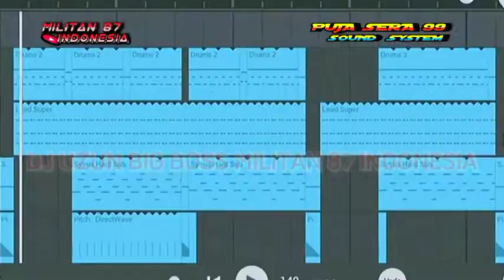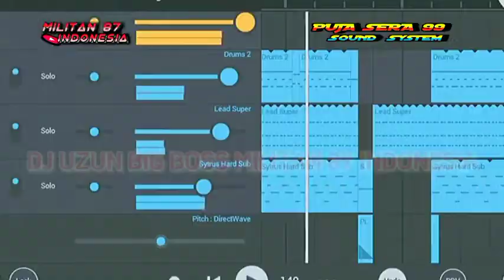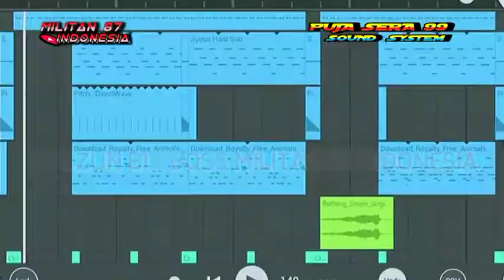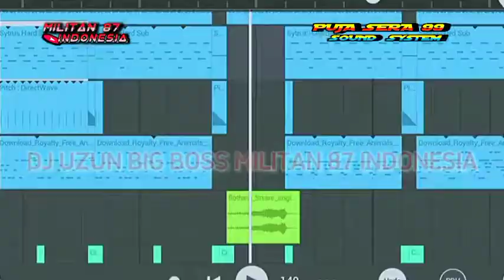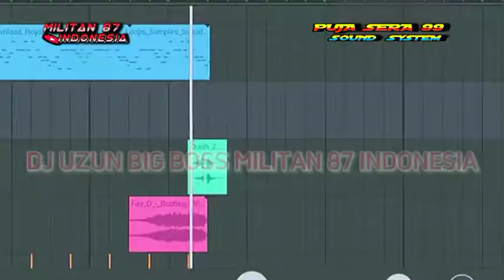DJ AKU MENCINTAIMU AND ENAK ZUZU JANDA JEDAG JEDUG FULL BASS BYE PUJA SERA 99 MILITAN 87 INDONESIA